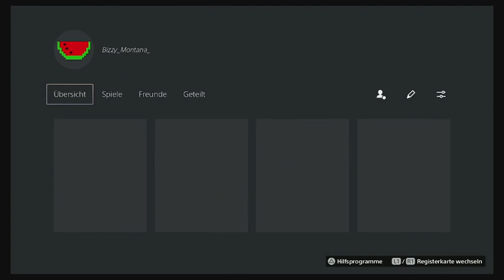Bizzy_Montana_'s PlayStation trophy hunt (UFight PS4 & PS5 EU)